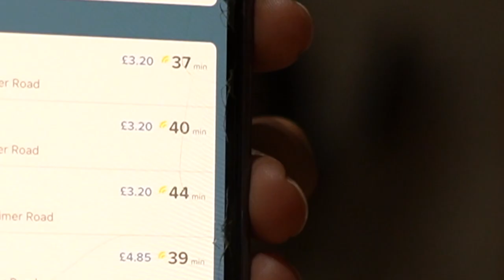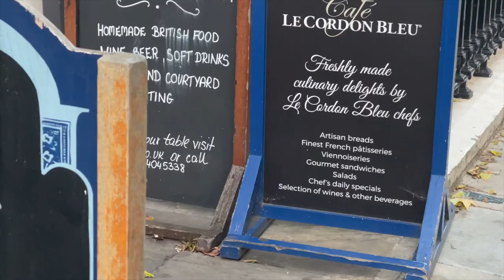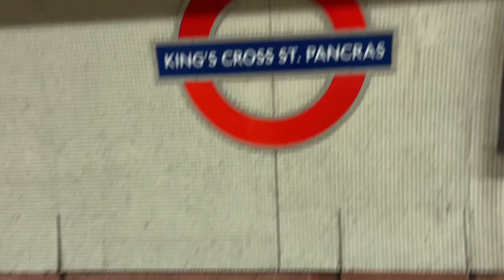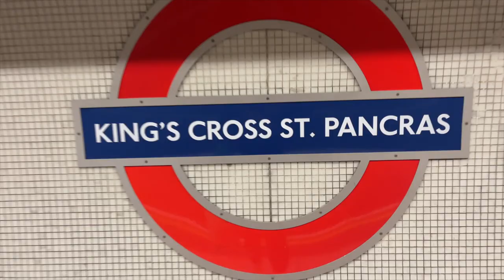spend the day at Le Cordon Bleu | PASTRY SCHOOL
In September 2022, I enrolled in a pastry course at Le Cordon Bleu. It's been a long three months, but here's a small snippet in what is a basic chill day at pastry school!

We get to take all of our treats home